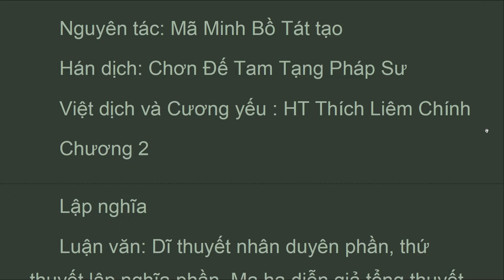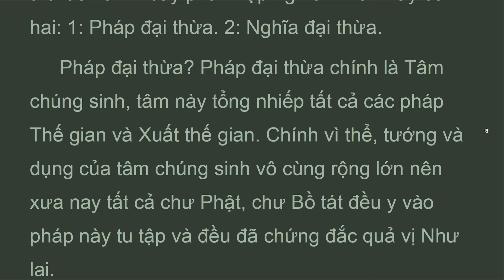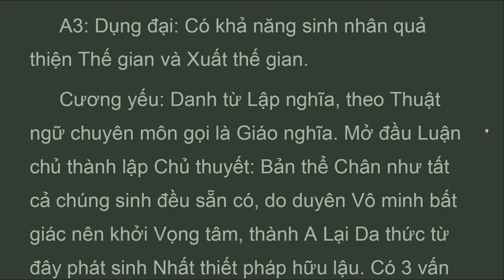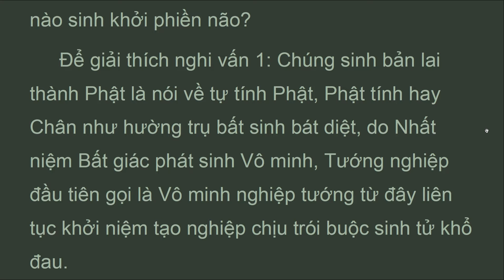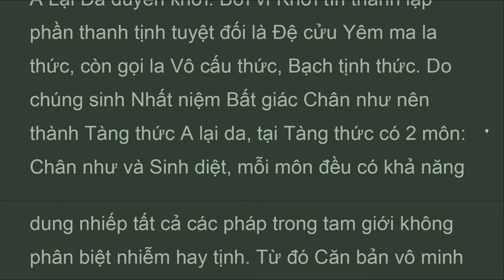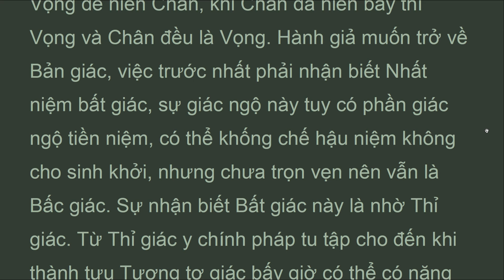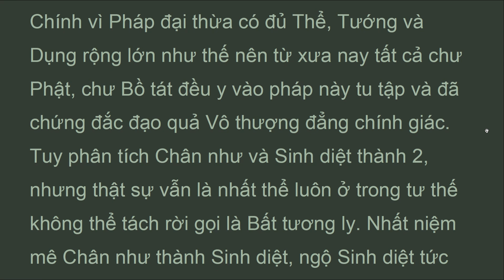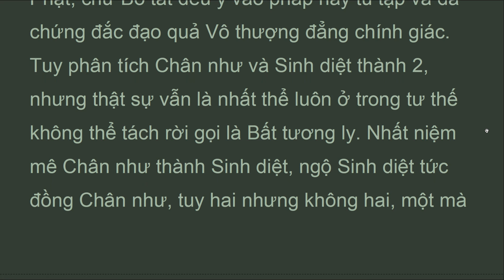DTKTy_02_Lập nghĩa. LUẬN ĐẠI THỪA KHỞI TÍN, Mã Minh Bồ Tát, HT Thích Liêm Chính (Jun 2022)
Nghĩa là: 1. Chân như đã có từ trước, tại sao sau đó lại khởi tất cả vô minh? 2: Nếu chúng sinh thật sự sẵn có vô minh, vì lý do gì Như lai nói chúng sinh vốn đã thành phật? 3: Mười phương chúng sinh nếu đã thành Phật sau đó lại khởi Vô minh, thế thì Như lai khi nào sinh khởi phiền não?
 Để giải thích nghi vấn 1: Chúng sinh bản lai thành Phật là nói về tự tính Phật, Phật tính hay Chân như hường trụ bất sinh bát diệt, do Nhất niệm Bất giác phát sinh Vô minh, Tướng nghiệp đầu tiên gọi là Vô minh nghiệp tướng từ đây liên tục khởi niệm tạo nghiệp chịu trói buộc sinh tử khổ đau.
 Trả lời nghi vấn 2: Nếu chúng sinh không sẵn có Phật tính, lấy gì huân tập Vô minh biến Vô minh thành Chân như, y Thỉ giác huân tu tùy thuận đắc nhập Chân như vì nhân duyên như thế nên Như lai nói chúng sinh bản lai thành Phật.
 Trả lời nghi vấn 3: Khi vô minh phiền não đã đoạn tận làm gì có chuyện Phật trở lại làm chúng sinh! Ví như những người học hành tinh thông chữ nghĩa, sau đó bảo người ấy chừng nào trở lại ngu si không biết chữ, hay vàng đã lọc khỏi quặng thành đồ trang sức lại hỏi khi nào trở thành quặng, đây là điều hoàn toàn không thể!

LUẬN ĐẠI THỪA KHỞI TÍN
 Nguyên tác: Mã Minh Bồ Tát tạo
 Hán dịch: Chơn Đế Tam Tạng Pháp Sư
 Việt dịch và Cương yếu : HT Thích Liêm Chính
Lập nghĩa.

DTKT_LUẬN ĐẠI THỪA KHỞI TÍN, Mã Minh Bồ Tát, Thích Thiện Hoa lược dịch (Jun 2022)